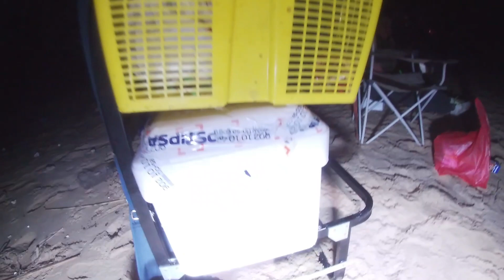SURFCASTING 💯CAPTURANDO SARGOS PARA EL ACUARIO💯